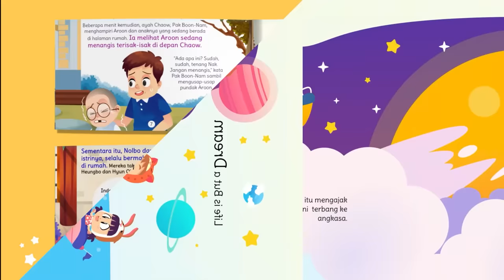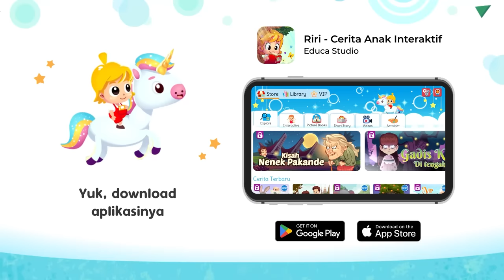Asal Mula Permusuhan Anjing & Kucing | Dongeng Anak Bahasa Indonesia | Cerita Rakyat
Dahulu kala, anjing dan kucing hidup dengan damai. Mereka bersahabat dan sangat akur. Namun, suatu hari, si kucing sakit parah karena kesalahan si anjing. Karena merasa bersalah, anjing pun bersedia merawat si kucing hingga sembuh. Nah, dimulai saat itulah, sifat jahil kucing mulai muncul dan dia memanfaatkan kebaikan si anjing. Hingga akhirnya, terjadi pertengkaran hebat antara mereka.

Apa yang sebenarnya terjadi?

TENTANG RIRI
RIRI adalah Intellectual Property milik Educa Studio. Konsisten menggali dan menyajikan kisah, fabel, dongeng, cerita rakyat, legenda, mitos ke dalam media terbaru, berkualitas dan interaktif. RIRI Fairy Tales Indonesia hadir sebagai perwujudan visi kami dalam melestarikan kekayaan budaya yang semakin dilupakan serta meningkatkan literasi generasi Indonesia.

PERHATIAN
Video ini hanya diperbolehkan untuk dilihat dan tidak diperbolehkan di download. Dilarang mendownload, mengambil sebagian, mengambil keseluruhan, mempublikasikan ulang, dan atau menggunakan untuk kegiatan komersial maupun non komersial materi, visual, audio di dalam video ini tanpa seijin PT Educa Sisfomedia Indonesia.